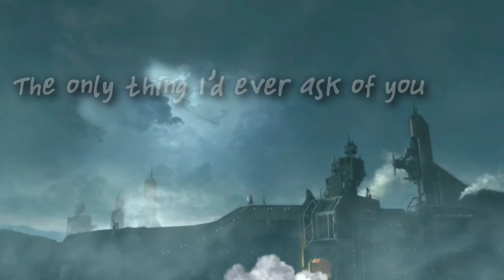Everlong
They won't forgive me